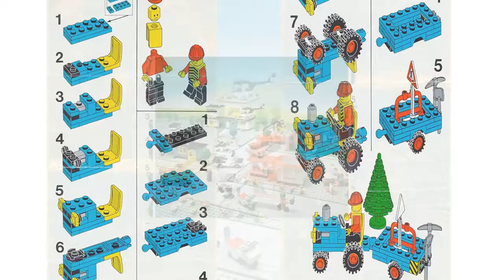Lego Set 6647 Highway Repair 1980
lego set N2Brick Lego Set 6647 Highway Repair 1980

Ricostruzione digitale con Stud.io del set Lego 6647 Highway Repair del 1980.
Nella parte finale del video puoi trovare le istruzioni originali.

Lascia un commento quà sotto oppure metti mi piace o non mi piace per farmi sapere se il modello ti è piaciuto.

Mi trovi anche su Rebrickable dove potrai acquistare le istruzioni in PDF delle MOC.